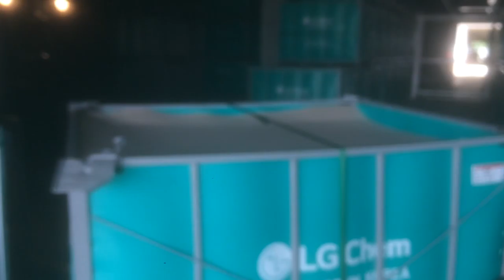Xe Nâng Hoạt Động Rất Nguy Hiễm, Mọi người Nên Tránh xa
Mọi người nên tránh xa khi xe nâng hoạt động để không bị họa vào thân